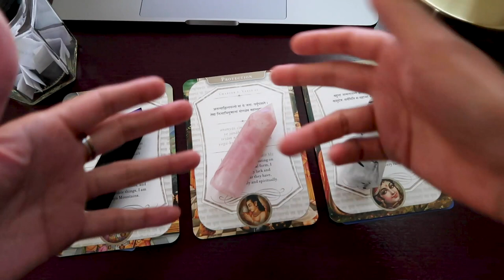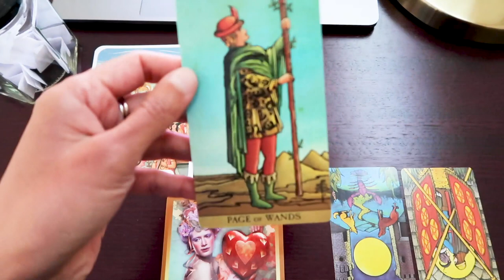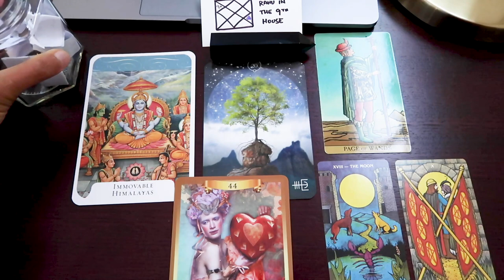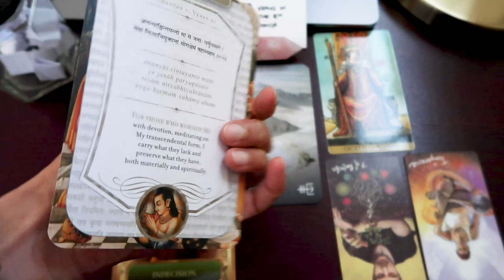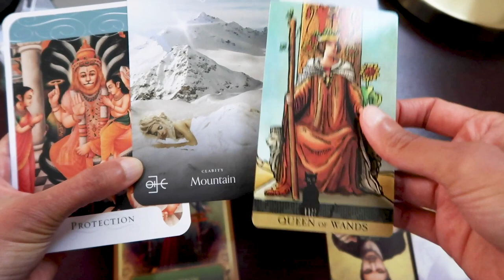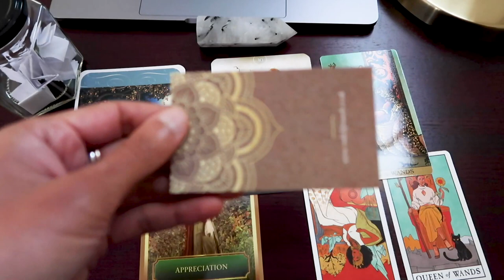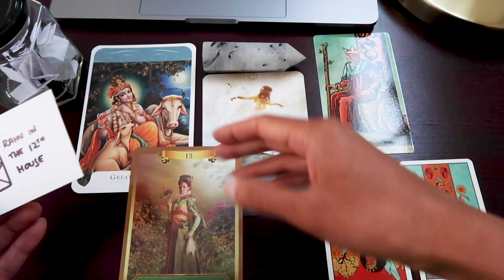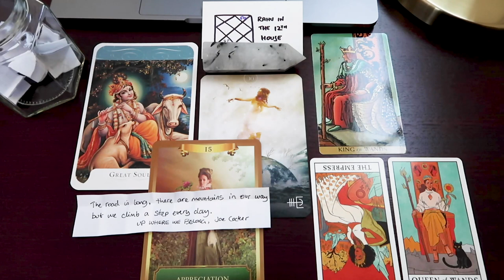PICK A CARD // Messages from the Bhagavad Gita ~ timeless reading ~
Introduction 00:00 – 01:53 // Group 1 ~ 01:53 // Group 2 ~ 16:29 // Group 3 ~ 31:18